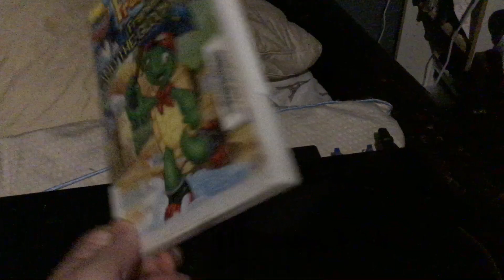Opening to Franklin and the gloomy day (La Triste journée de Benjamin) 2011 DVD (Kincardine Copy)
1.Kaboom entertainment logo
2.phase 4 films logo
3.nelvana logo
4.dvd menu

List of where it’s available:
Kincardine Branch

I do not own Franklin or anything on this dvd they all belong to Nelvana Limited Kids Can Press and Treehouse TV